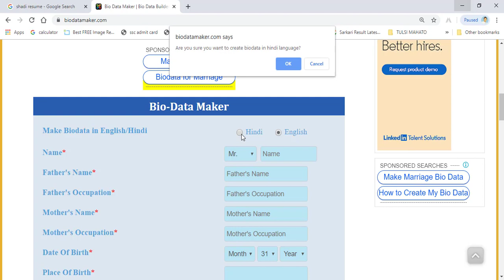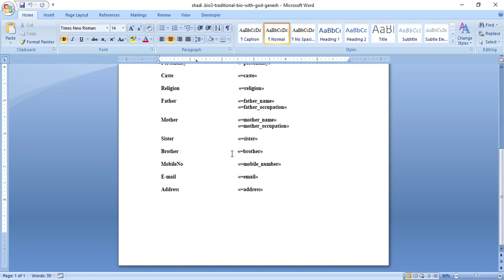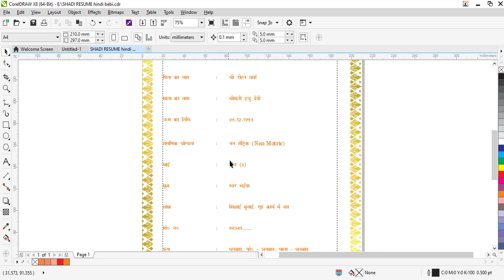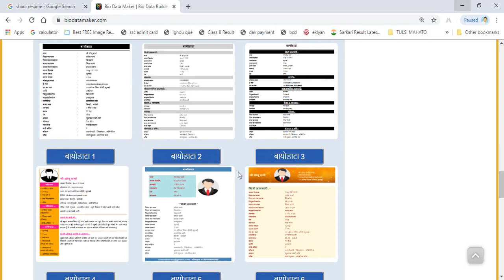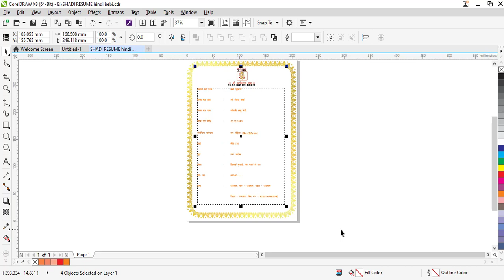shadi boida || शादी बायोडाटा कैसे बनाएं कोरल्ड्रॉ एवं माइक्रोसॉफ्ट वर्ड में